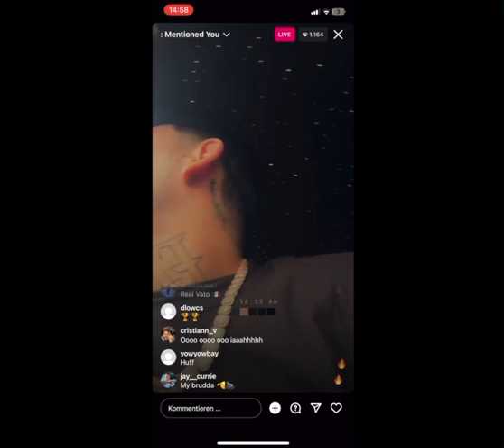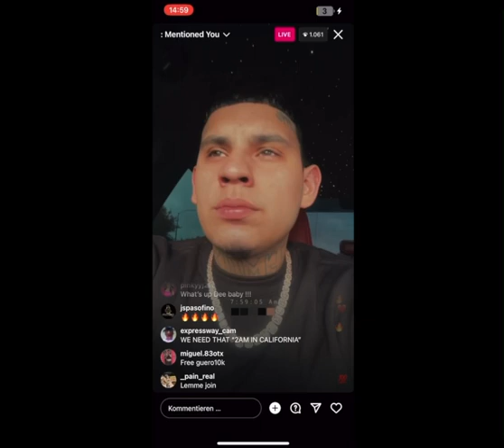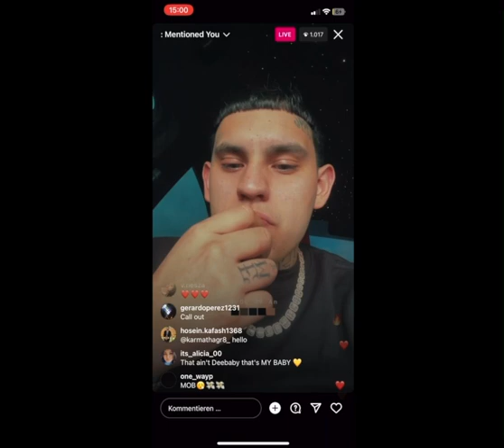DEEBABY LEAK SONG FROM HIS UPCOMING EP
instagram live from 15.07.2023